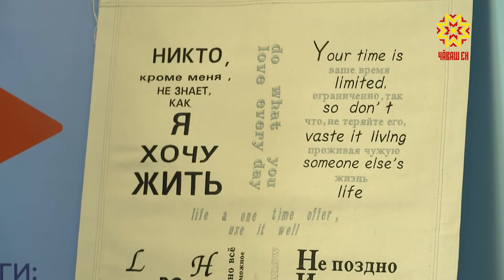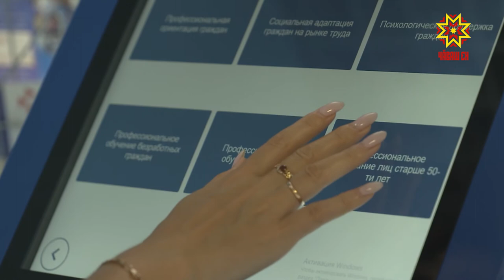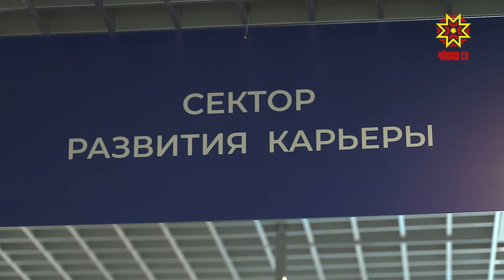В Чувашии в помощь малоимущим — социальный контракт